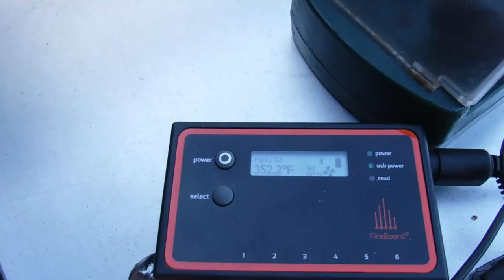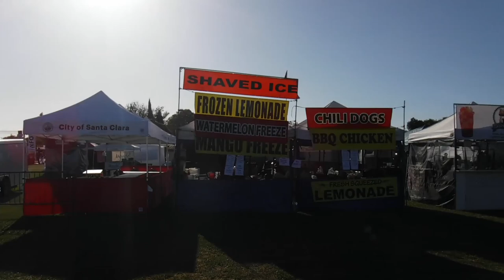Complife- BBQ Comp Set Up, Early Morning Walk Around And What's In My Trailer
This was filmed at the 2019 Silicon Valley BBQ comp in Santa Clara, California.  I take you on a walk around the event to show what it is like in the early morning hours at a competition. Also a sneak peak at some products I use in competition.  I end with the left overs for the competition being prepared to feed family and friends who came to the event to cheer me on.

I finished 6th overall out of 46 teams.  9th Chicken, 10th Ribs, 10th Pork and 13th in Brisket

Competition BBQ, Homecooking , All Things Food